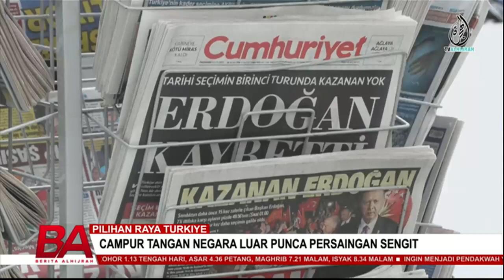PILIHAN RAYA TURKIYE, CAMPUR TANGAN NEGARA LUAR PUNCA PERSAINGAN SENGIT